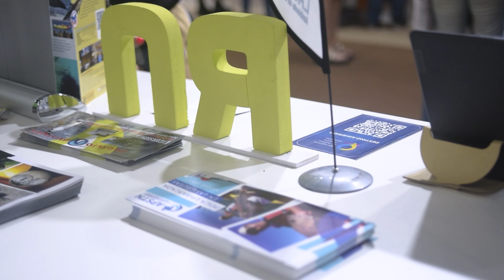UNA TEMPORADA DE VERANO RÉCORD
🌊 Este verano 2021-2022 fue un récord histórico en niveles de ocupación.

🏖Nuestro destino fue seleccionado por primera vez como destino referente en las listas oficiales de MinTurNación en los informes de ocupación turísticos, sobrepasando todas las expectativas.
¡EXTRAORDINARIO!